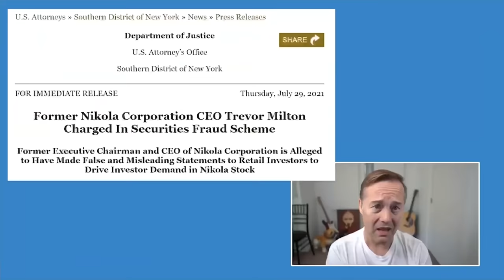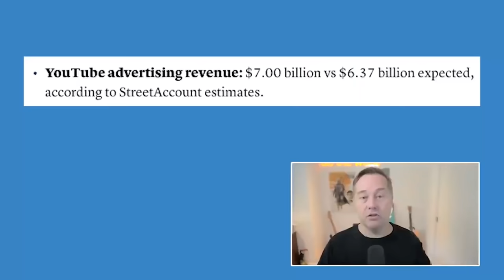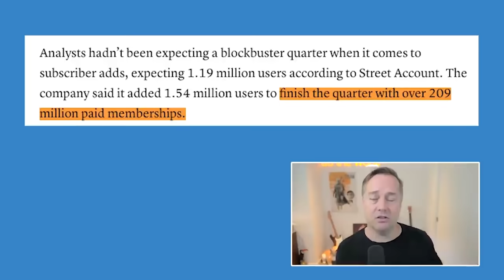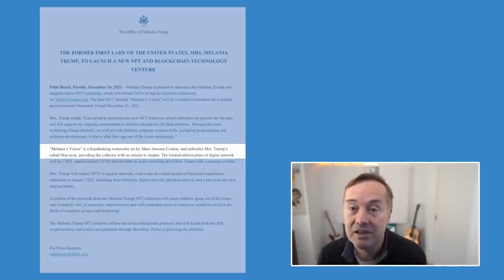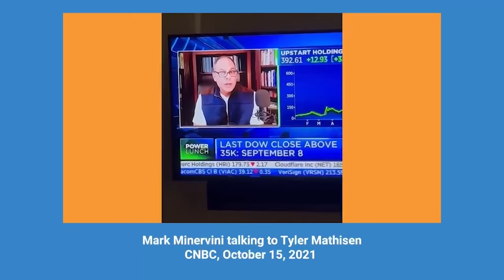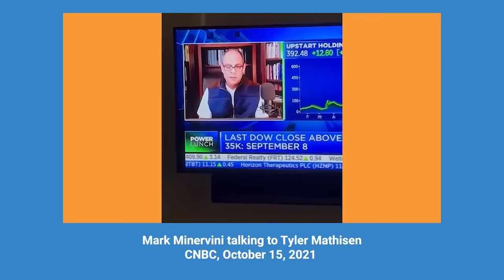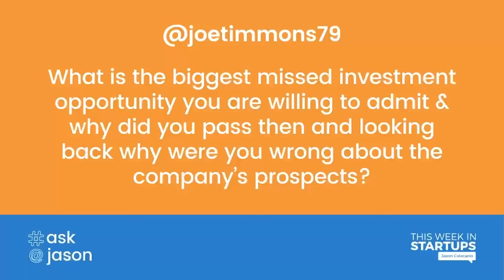The 2021 TWISTY Awards: best guest, most awkward moment, best chemistry & more! | E1350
00:00 Jason intros the TWISTY Awards
01:06 Welcome
02:17 The most surprisingly awesome guest
04:48 Best chemistry
08:27 Calm - HR and benefit leaders can get a free year of Calm for Business at
10:13 Best food-related guest
13:35 News topic of the year
16:16 Jason's insight of the year
22:29 NordVPN - Go to to get 73% off your 2-year plan plus a free bonus gift.
23:43 Best live moment of the year
28:51 Most awkward moment of the year
35:31 Eight Sleep - Go to to check out the Pod Pro Cover and get $150 off at checkout!
36:51 Funniest moment of the year
42:28 Best recurring guest of the year
45:19 Best guest of the year
50:58 The "after-party" discussion with producers

Thanks to our partners:
to check out the Pod Pro Cover and get $150 off at checkout!